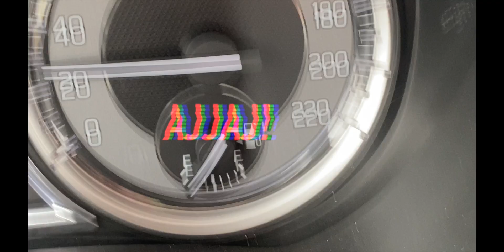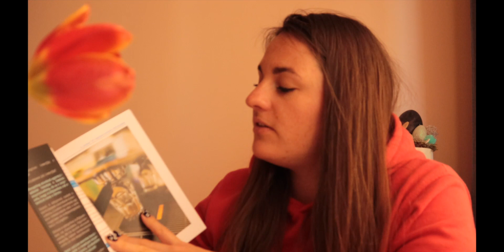Budapesti brunch, tavaszi bevásárlás, workshopok, ajánlások - Áprilisom eddig - VLOG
Sziasztok!
Ebben a videóban megmutatom, hogy mik történtek velem eddig áprilisban.

Jó szórakozást, és szép napot mindenkinek!🥰